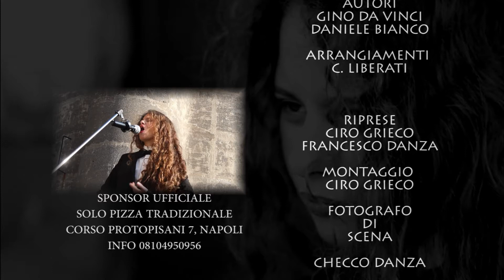Natalia Bianca - Bastardo - Video Ufficiale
hd version...ideato e diretto da Ciro Grieco e Checco Danza